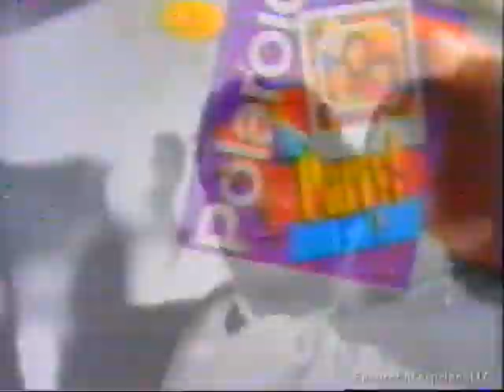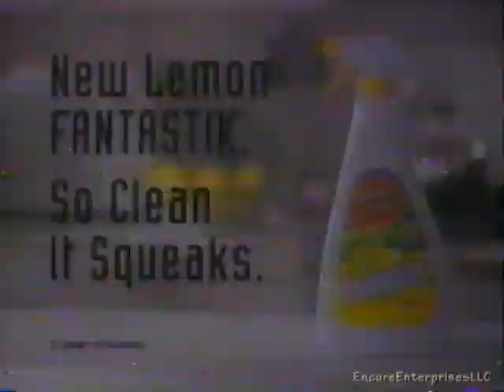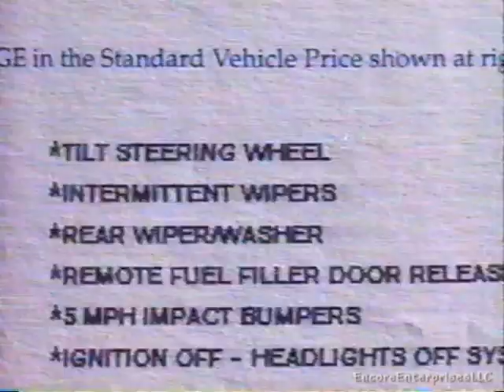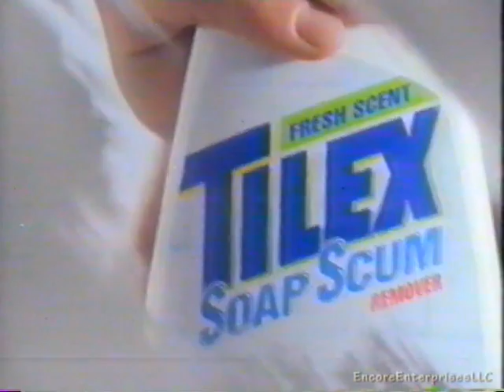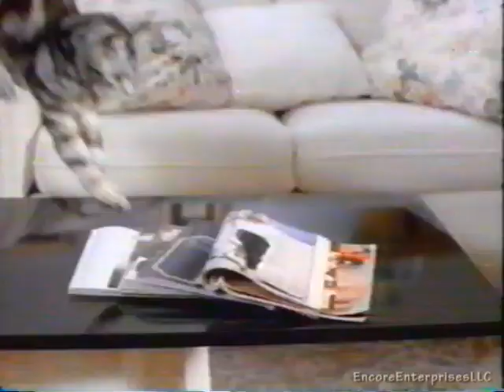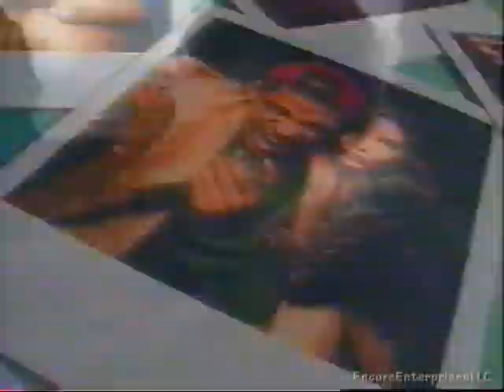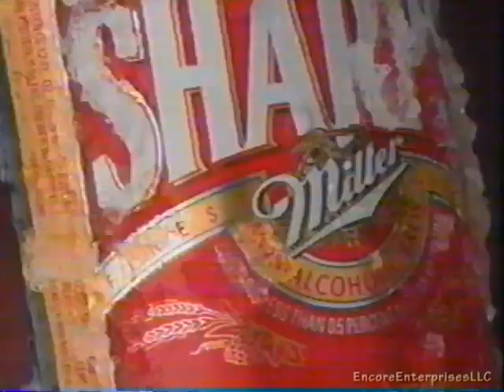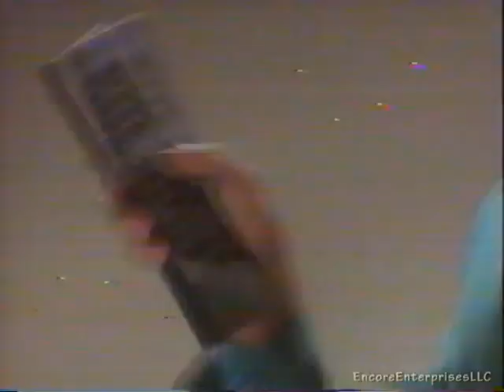CBS Commercials - May 22nd, 1993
Here are the commercial breaks shown during the CBS special "Willie Nelson, the Big Six-O", broadcast on the evening of May 22nd, 1993.

KELO-TV, Sioux Falls SD
-Buick 90th Anniversary
-Polaroid Party Film
-MetLife
-McDonald’s: Big Mac’s 25th Anniversary
-Pantene Pro-V
-CBS Promo: 60 Minutes
-CBS Monday: The Legend of the Beverly Hillbillies
-CBS Tuesday: Rescue 911
-Sharp Viewcam
-Alka-Seltzer
-New Lemon Fantastic
-Domino’s Pizza
-Color Tile & Carpet Nation Wide Grand Opening sale
-Willie Nelson: the Big Six-O bumper
-CBS News Sunday Morning
-CBS Monday: Northern Exposure
-This is CBS
-Ford Tempo
-SD Dakota Cash
-KELO-Land Promo: SD PowerBall Drawing
-Subaru Impreza
-Hellmann’s Dijonnaise
-Maxwell House Coffee
-Century 21
-Drano Plus
-CBS Sports Promo: Kemper Open
-CBS Monday: Designing Women, the Final Episode
-Tilex Soap Scum Remover
-Werther’s Original
-Kodak Gold Film
-Murine Eye Drops
-Friskies Senior Cat Food
-This is CBS
-North Country Pontiac Dealers
-SD Dakota Cash (repeat)
-KELO-Land ID w/News promo
-Chevy Trucks
-Salon Selectives
-Spray ’n Wash Stain Stick
-True Value
-MasterCard
-CBS Sunday: Love, Honor & Obey
-CBS Monday: Northern Exposure (repeat)
-Ford F-150
-Polaroid Instant Cameras
-Kingsford Match Light
-Visa Gold
-McDonald’s: Big Mac 25th Anniversary
-This is CBS
-Dairy Queen Royal Fudge ’n Cake
-Ford Taurus GL
-KELO-Land Newsbreak w/Sioux Valley Hospital ad
-Color Tile & Carpet (repeat)
-Drano Plus (repeat)
-Miller Sharp’s
-Subaru Impreza
-The Prudential
-CBS Promo: Eye to Eye with Connie Chung
-KELO-Land News Headlines
-Crest Tartar Control
-Avon
-Chevy Camaro
-Dominos Pizza (repeat)
-MetLife
-Continental Airlines
-Willie Nelson end credits and home video offer
-CBS Promo: 48 Hours
-This is CBS
-Intro to KELO-Land News at Ten